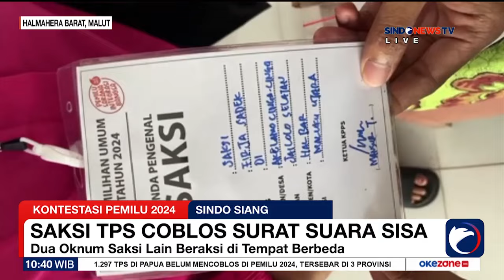Saksi TPS Tertangkap Basah Coblos Surat Suara Sisa - Sindo Siang 16/02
Sindo Siang, Jumat, 16 Februari 2024